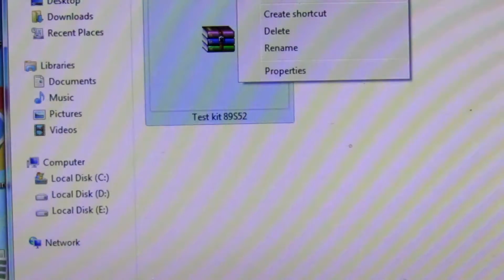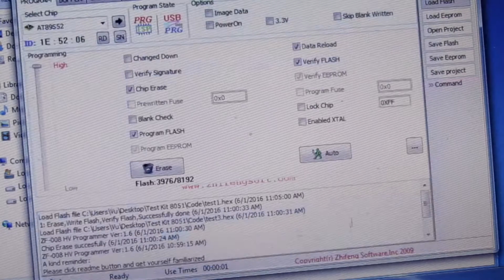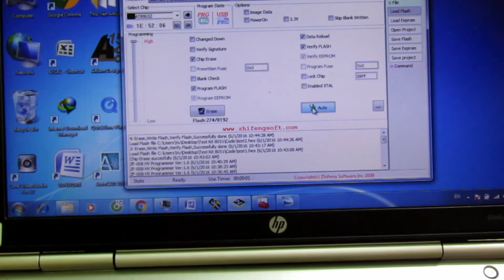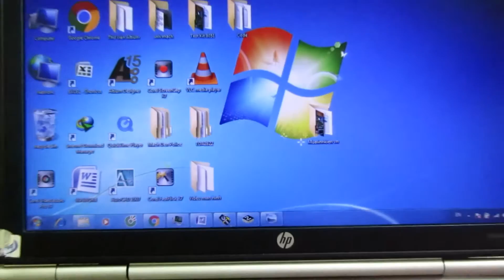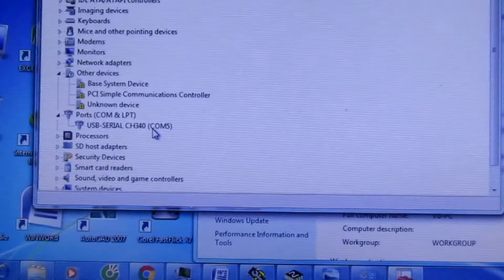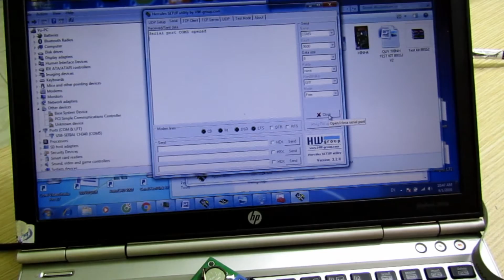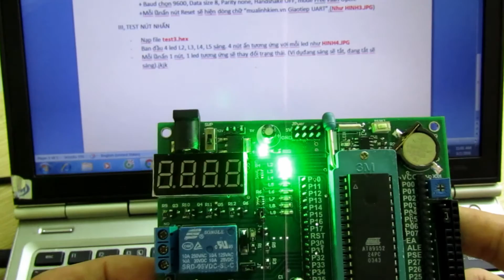Hướng dẫn TEST KIT 8051 V2 (Mualinhkien.vn)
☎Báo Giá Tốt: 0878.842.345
☎Xuất hóa đơn VAT: 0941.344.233
☎Phản ánh dịch vụ: 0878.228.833